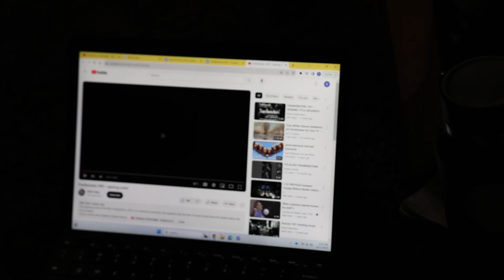Bloody Mary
Horror movie short film